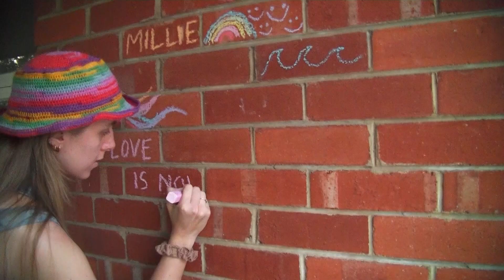feast of friends: fruits of summer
i followed my friends around with a camcorder for three months.